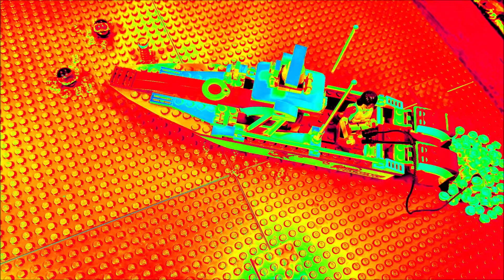LEGO CIBPL MARYVONNE EPISODE 1 VERSION 6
prévention des risque en mer, envers les plongeurs.